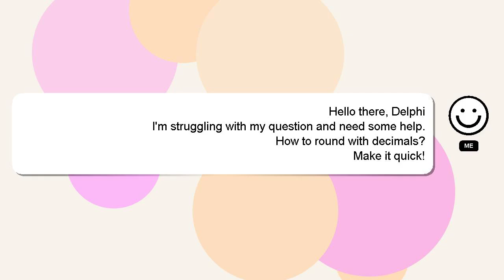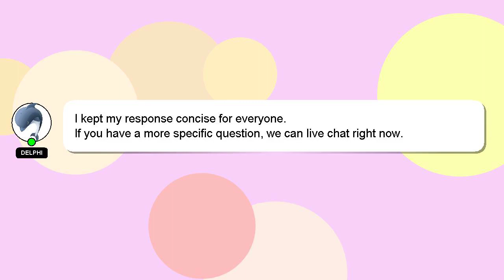How to round with decimals?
Let me give you a quick introduction about myself, Hello there, my name is Delphi. I am happy to help you with your questions. - How to round with decimals?

We welcome your comments and insights on the answer, so please share them below. Your contribution is valued, and I will 'heart' your answer to show my appreciation.

*2 What we are experimenting :*